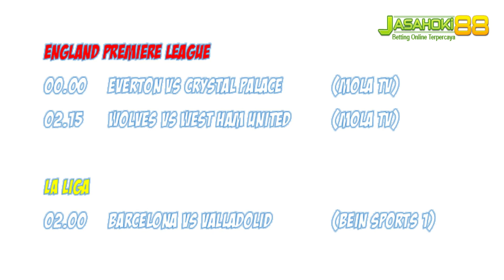JADWAL BOLA MALAM INI LIVE TV (6 APRIL 2021)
di video kali ini aku share ke kalian jadwal bola MalamSelasa ya guys..